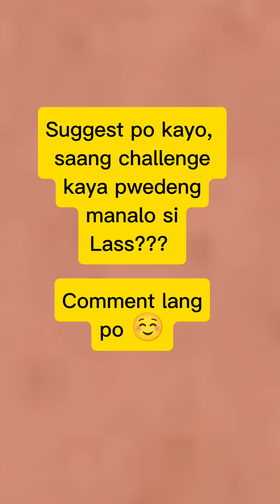Donut Challenge ni Bons at Lass